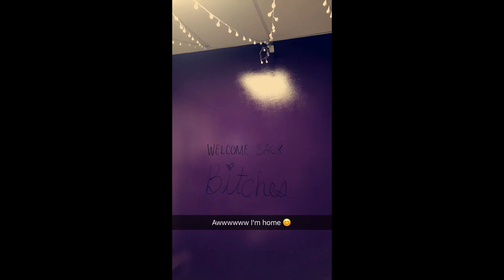Ethan Dolan Snapchat Story 1-10 May 2017